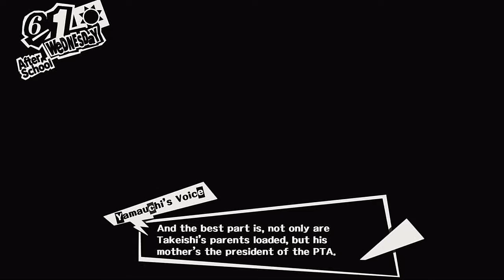Persona 5 - Part 26: Ichiryusai Madarame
Time to take on the 2nd boss!